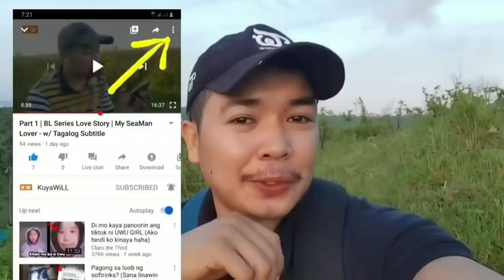THE ROASTER ARENA FIGHTER AND HIS LOVING HEART • With Tagalog Subtitle • SHORT BL STORY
This channel is reading true life stories across the globe to served you hope, love, and lessons in life.

The narrator was never been forced to act, and read life changing love stories.

William Onguda Baraquiel